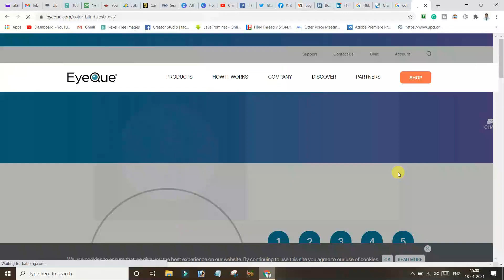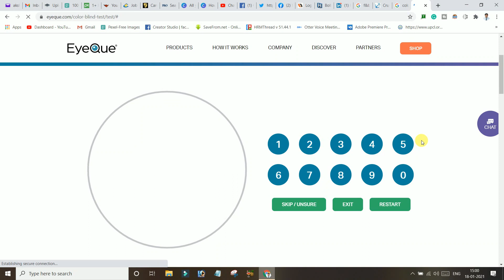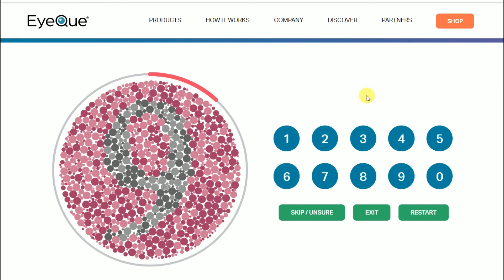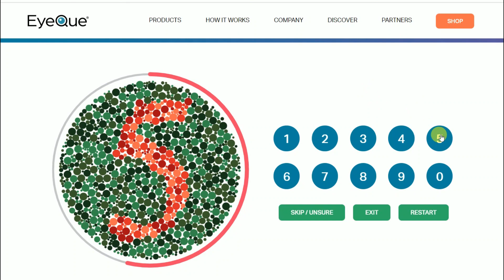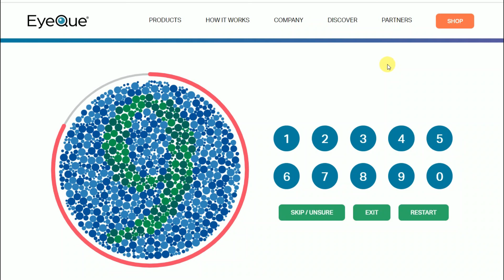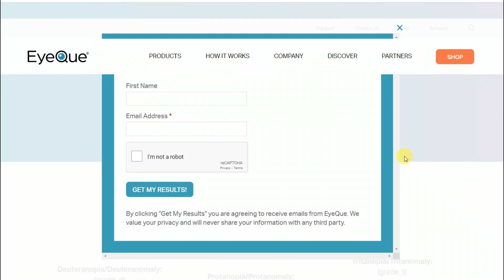90% People failed this test | Color Blind Test 2021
Color Blind Test 2021. In this video, I have Conducted my Color blind test & Everything will be live in front of you. So get your color blind test done & Check are you fit or not.

If you fail in this test then make sure you see a doctor & get color blind glasses or medication. I will share with you the color blind test book as well If you request me into the comment section.

Actually, People say the color blind test is hard but actually, it is not.

Universal Travel Adapter:
Normal Quality
Strong Quality
3.5mm Stereo Y-Splitter